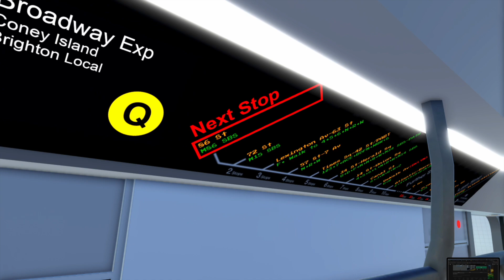NYCT: C via D Line | Operating an R160B Alstom (Q) Train via Concourse | 145 Street - Tremont Av